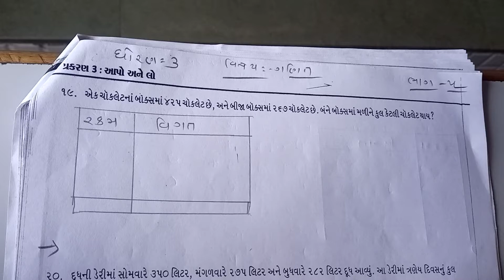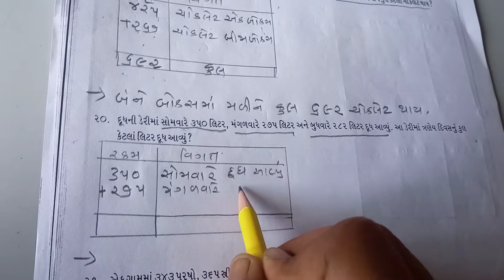ધોરણ = ૩ , ગણિત ,i book માં પ્રકરણ ૩ આપો અને લો ભાગ ૫ પ્રશ્નઃ ૧૯ થી પ્રશ્નઃ ૨૪